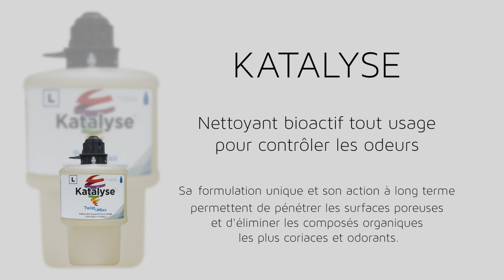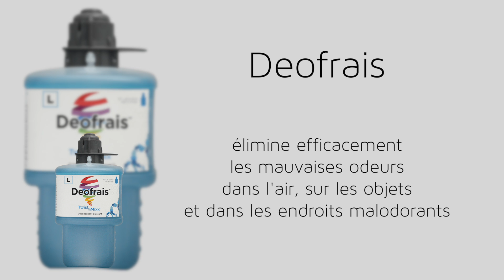Twist&Mixx | Produits nettoyants pour salles de bains et désodorisants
Découvrez la gamme de produits nettoyants pour salles de bains, pour céramique et pour vitres et miroirs  du système Twist&Mixx.

Twist & Mixx est un système de dilution automatique des plus performants parce qu'il fonctionne par gravité éliminant les variations de concentration dues aux changements de pression d'eau. Basé sur une technologie brevetée par 3M, son système de cartouche et buse de dilution intégré réduit le gaspillage et la surconcentration.

Les produits Twist & Mixx ont été conçus par nos scientifiques qualifiés pour vous assurer une performance de nettoyage quelque soit la tâche d’entretien lorsqu'utilisé avec le système de 3M.

C’est pourquoi la gamme Twist & Mixx comprend des nettoyants tout usage, des nettoyants dégraissants tout usage ou industriels, des nettoyants à vitres et des nettoyants bioactifs pour contrôler les odeurs. Pour les salles de bains, nous avons conçus des désodorisants, des nettoyants pour salles de bains ou à céramique.